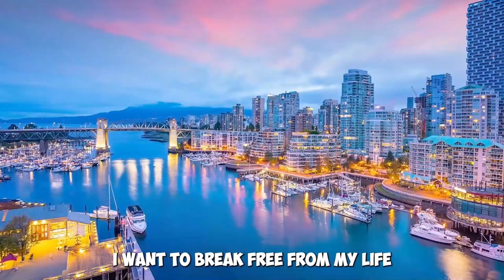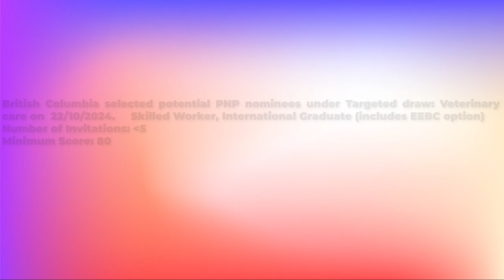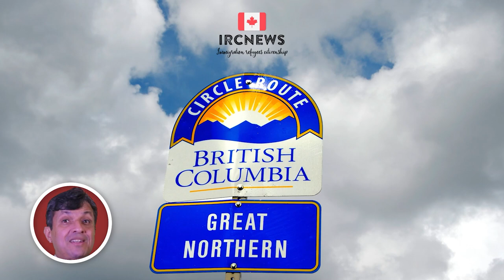Provincial pick under Targeted draw: Veterinary care by British Columbia on 22 October 2024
Canada Immigration Provincial pick under Targeted draw: Veterinary care by British Columbia on 22 October 2024

British Columbia selected potential PNP nominees under Targeted draw: Veterinary care on  22/10/2024.     Skilled Worker, International Graduate (includes EEBC option)
Number of Invitations: lessthan5